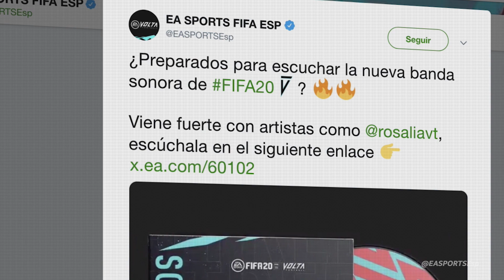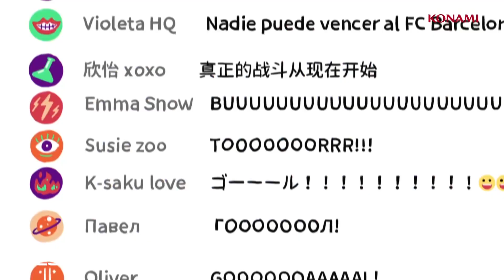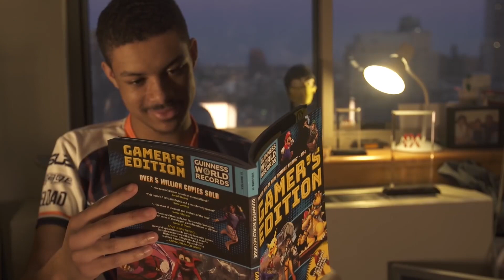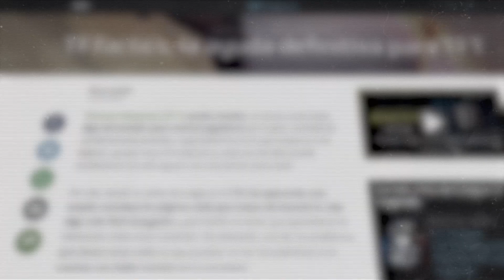ENow 14: Heretics no estará en la CWL, Tfue se cansa de Fortnite...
Como cada semana, os traemos lo más interesante del mundo de los esports. Centrándonos especialmente en Heretics, que ha anunciado que no podrá participar en la edición de la próxima CWL, en la que arranca el sistema de franquicias. O Tfue, que ha explicado que cada vez está más cansado de Fortnite...